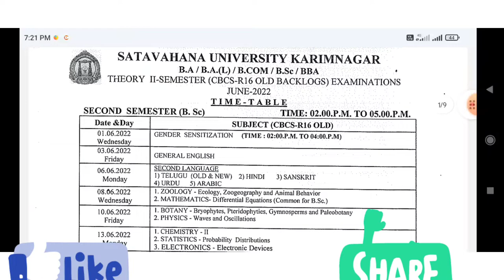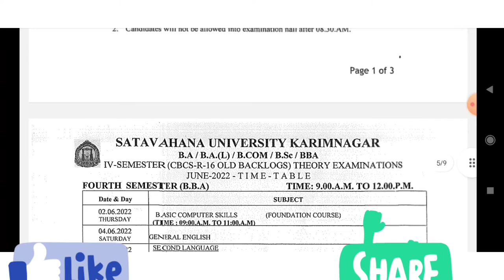Su Latest updates//Su Degree sem exams2022//Regular, Backlogs//Su degree1,3,5 results//Su update//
Su latest updates//Su degree sem exams2022//Regular, backlogs//su degree1,3,5 results//Su updates